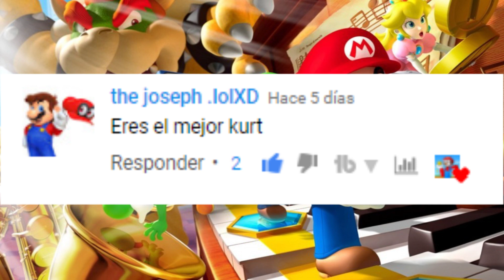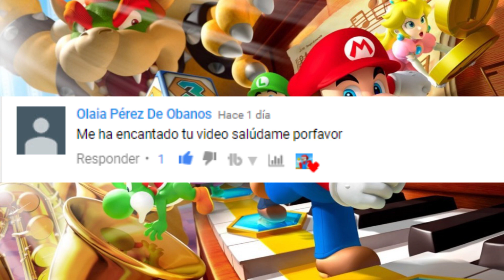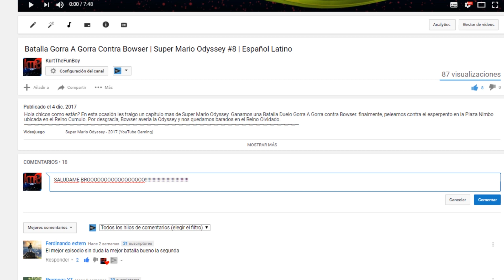Cuadros Del Reino Champiñón Y La Revancha De Los Jefes | Super Mario Odyssey #21 | Español Latino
Hola chicos como están? En esta ocasión ingresamos a cada uno de los cuadros misterios ubicados en el Reino Champiñón para asi reencontrarnos una vez mas con los jefes y pudieran obtener revancha. Hemos tenido reencuentro en Soltitlan, Nueva Donk, Jardin Secreto, Vetustia, Playa Pulpierre y Monte Delisubio... Exitosamente conseguimos dar batalla y disfrutar de las peleas